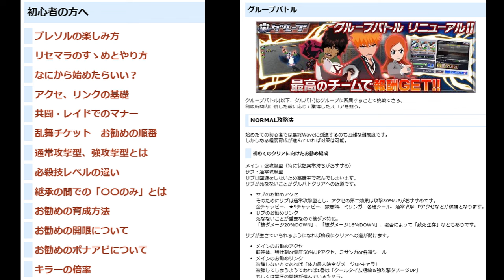BLEACH ブレソル実況 part3115(キャラクター紹介:第483回久南白(バレンタイン2024)紹介)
不定期にキャラクター紹介をしてきます。今回は第483回久南白(バレンタイン2024)の紹介です。